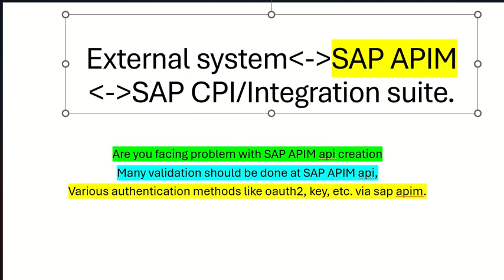sap apim api creation help required.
Integration of SAP BTP integration suite via SAP APIM.
1. are you facing problem to create api.
2. client side/ data validation for api before message sent to sap cpi.
3.as per swagger throw error based request and response to/from sap cpi.
i can help you  on this, with some hourly payment.
email dpothireddi at gmail